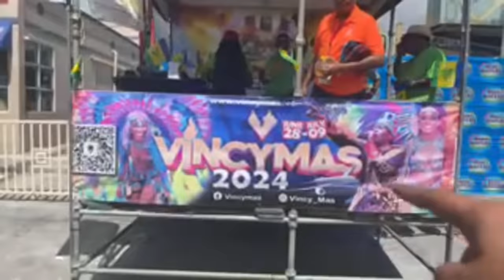Carnival Tuesday in Trinidad 2024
Carnival, a celebration of freedom and revelry on two days before Ash Wednesday and in this one we kick it off at the Socadrome in Port-of-Spain where one of the biggest bands in town called “Tribe” crosses a stage (not a judging point)…afterwards we walk the streets of Woodbrook into town itself and then the QPS

My gears
Main Camera: GoPro Hero 11 (Sometimes the GoPro Hero 9 with a media mod)
Secondary camera: iPhone 13
Others: Manfrotto tripod, GoPro accessories, Phone adaptor
Drone: DJI Mavic Mini 3 (Fly more combo, cuz more batteries)

- Rajeev